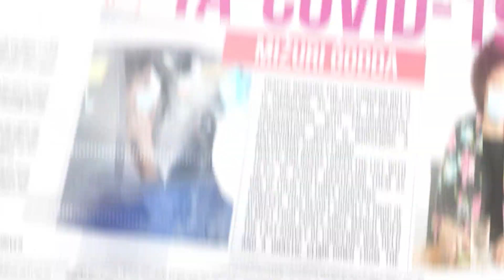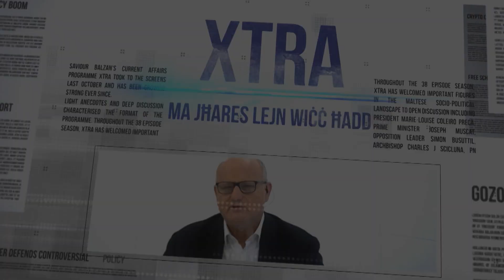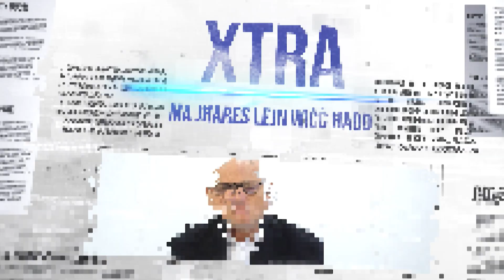Xtra ma' Clyde Caruana - 17th June 2021